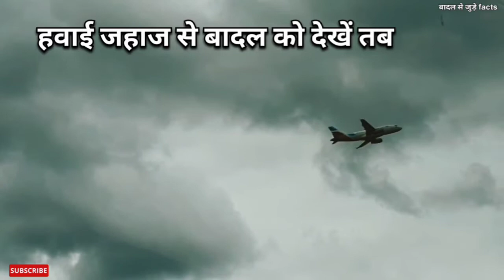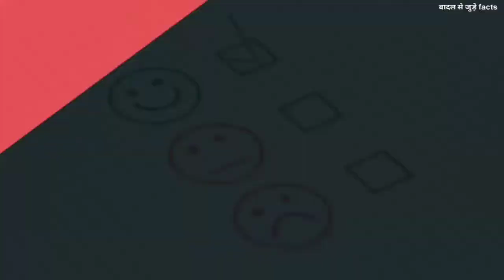बारिश के पहले ☔ बादल काला ☁️क्यों हो जाता है? 90% लोग नहीं जानते | black cloud | rain